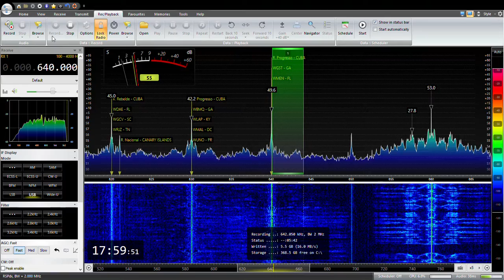WFNC Fayetteville, NC 21620 1800 EST (Charleston)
This clip is of WFNC - 640 kHz - Fayetteville, NC received from Charleston, SC on 2/16/20 at 18:00 EST using an RSPdx SDR and a W6LVP loop antenna mounted at 10'.